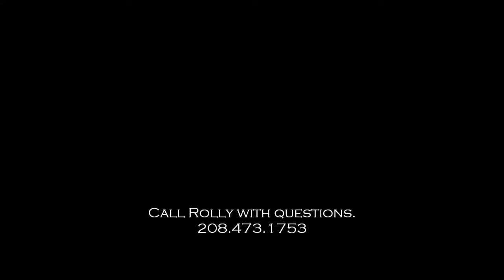2022 Shelman Family Horse Sale Lot 2 ~ Miss Merica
Truly outstanding ranch horse that’s competed in stock horse classes and roped all sizes of cattle inside and outside of the arena. Kind and quiet but athletic and responsive. Cowy and fast with a good, deep stop. Lots of heart and try, there’s no quit in this mare and she’ll go all day on the ranch. Well bred, own daughter of Smart Little Pepinic. Excellent broodmare prospect. 5 panel N/N. 15.1 hands, 1125 lbs.